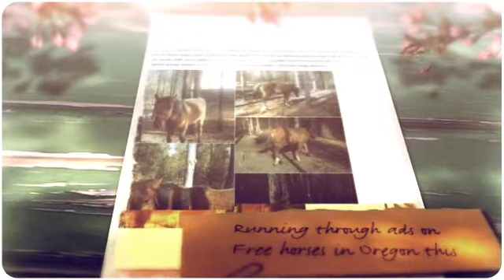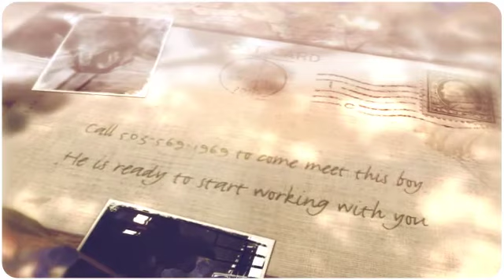Lefty up for adoption - 2 year old gelding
Lefty is gelded, his feet are done, he is vaccinated, been wormed, and is a very sweet horse.  He just wants to be your buddy, play and learn.  $400